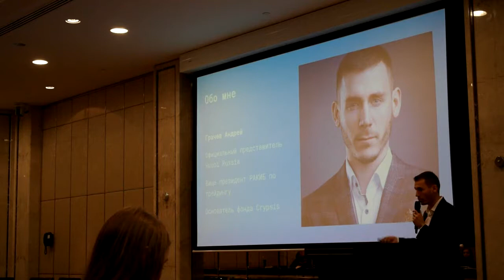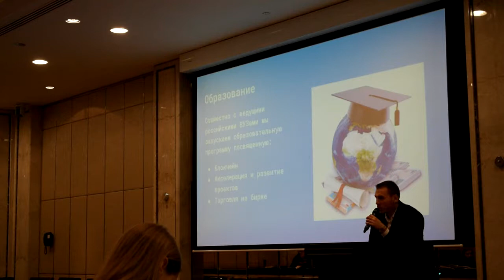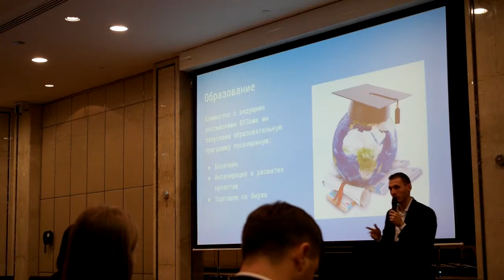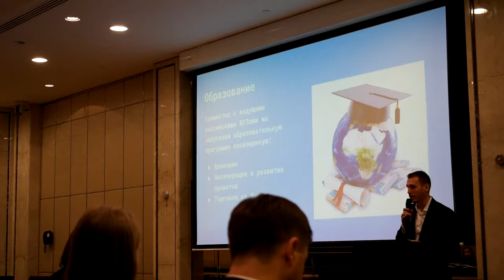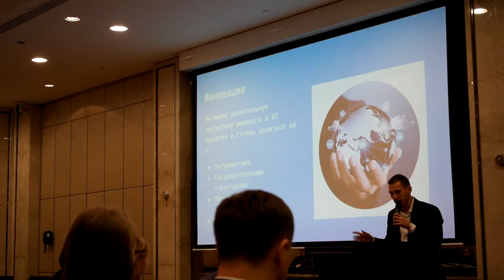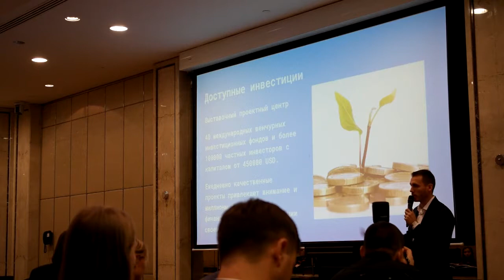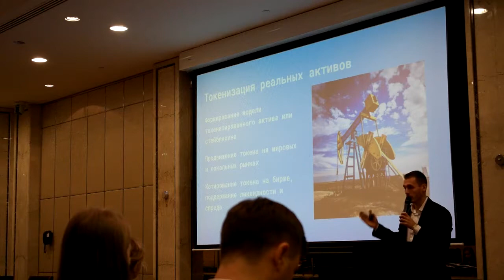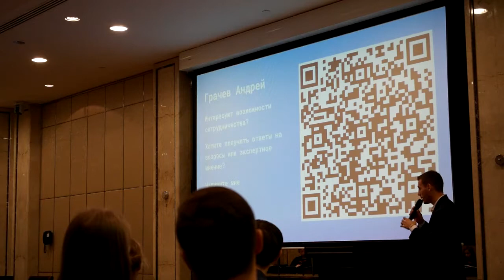Андрей Грачёв. Криптовалютная биржа как институт развития финансовой отрасли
"Blockchain and Bitcoin Conference", Москва, 20 ноября, 2018.